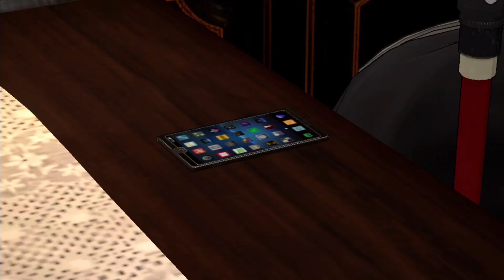【これなんて】超探偵事件簿 レインコード実況part2【ダンロン？】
超探偵事件簿 レインコード実況part2です。
ゲンガー定期